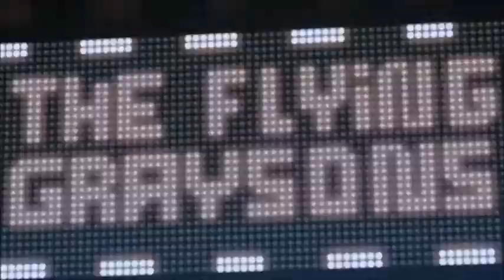Titans (2018) / Trailer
Titans (2018) / Titans / Trailer
"Titans" follows young heroes from across the DC Universe as they come of age and find belonging in a gritty take on the classic Teen Titans franchise.